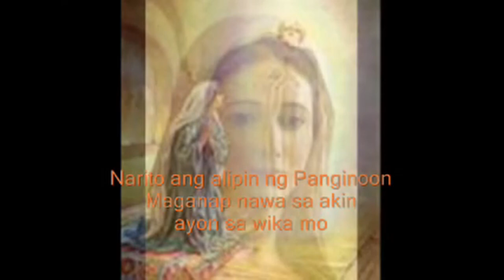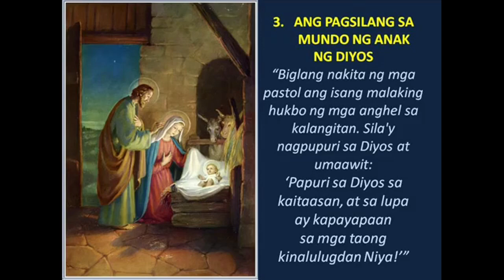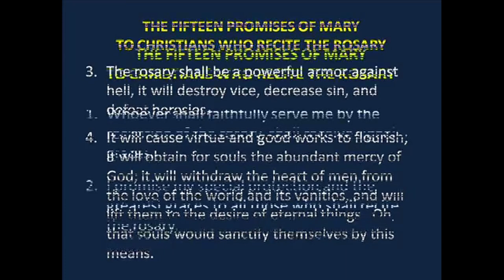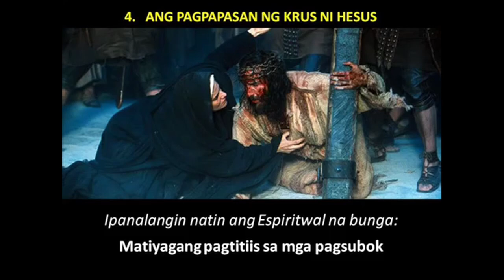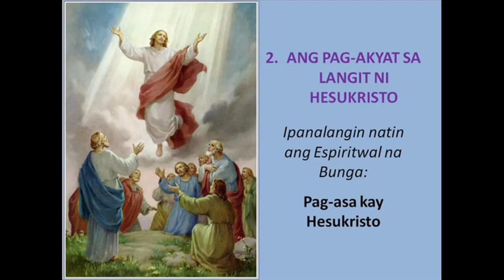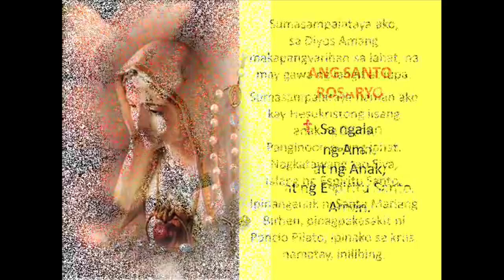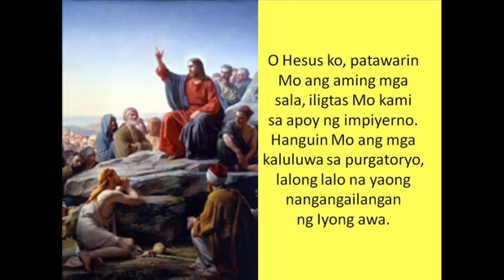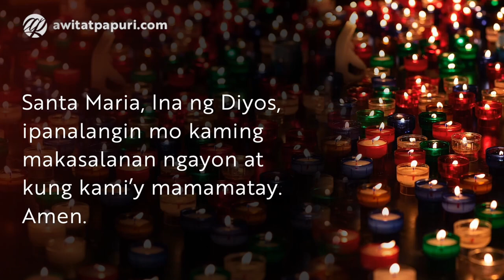Oratio Imperata Tagalog